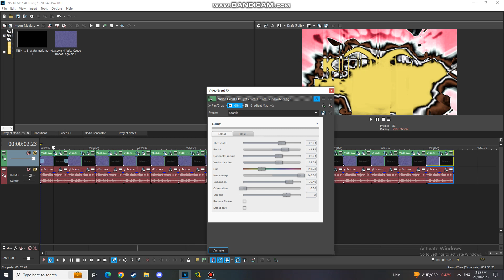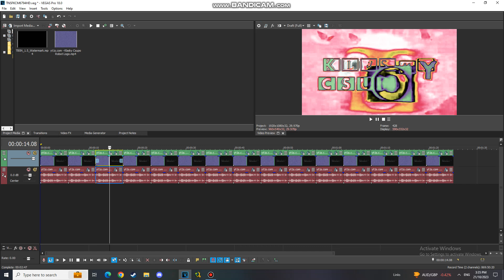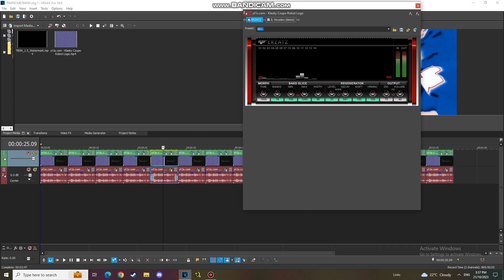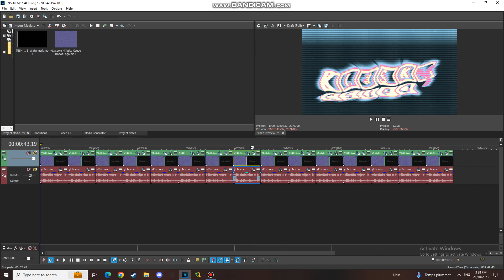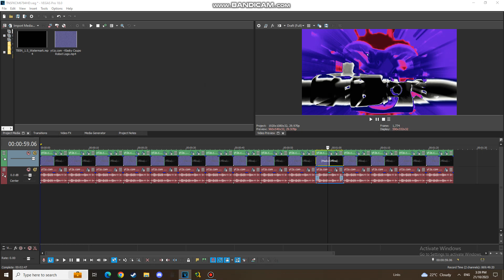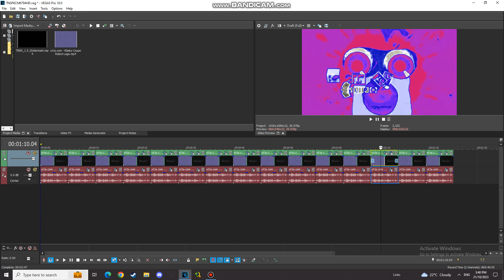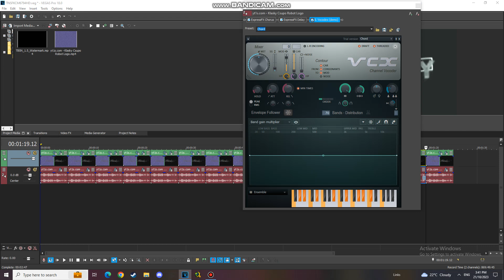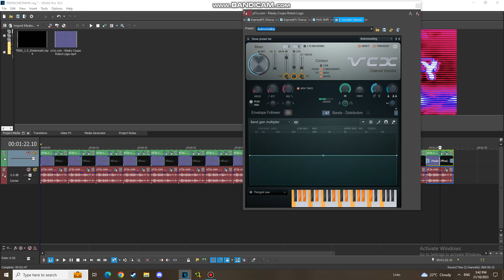[FIRST TIME USING BANDICAM] How To Make 15 New Awesome Audio Effects